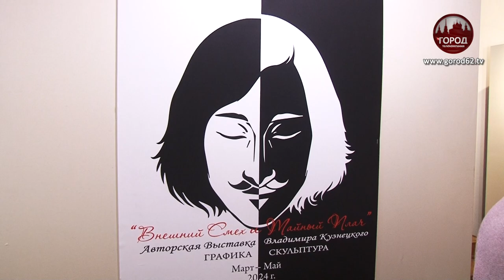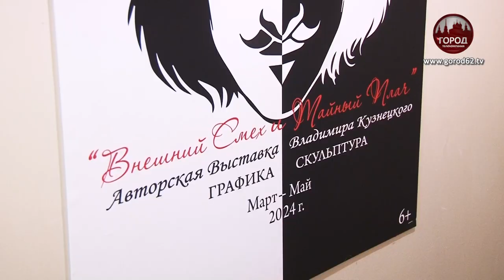«ВНЕШНИЙ СМЕХ И ТАЙНЫЙ ПЛАЧ»